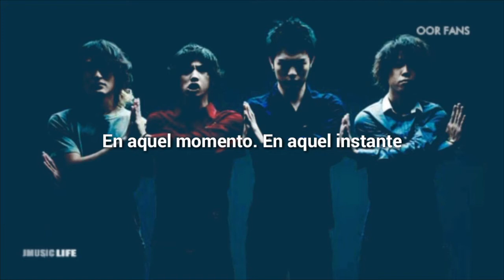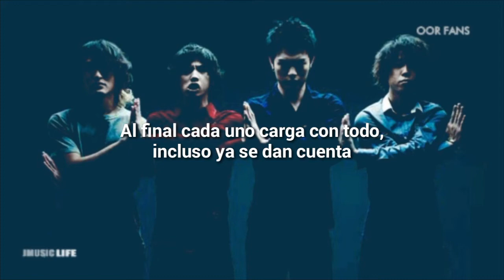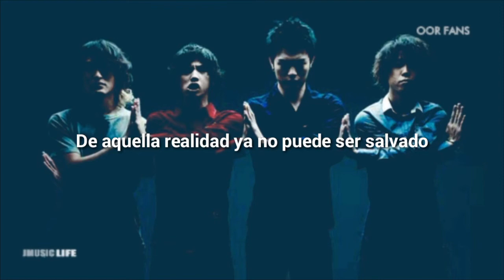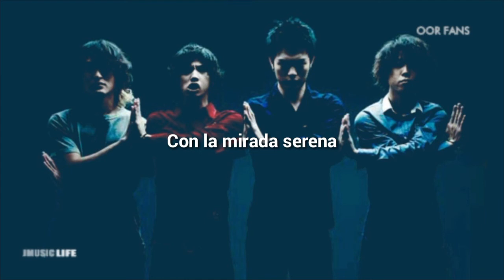ONE OK ROCK - Ketsuraku Automation (Sub español)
"Ketsuraku Automation"
ONE OK ROCK

¡YA CONTAMOS CON WEBAPP!

➡[IN] Instagram:
▶Nhuve inc: